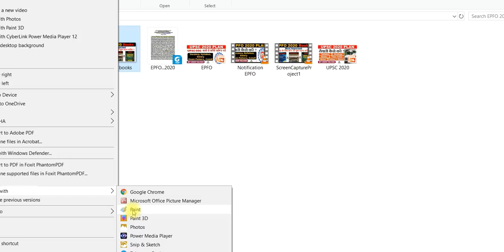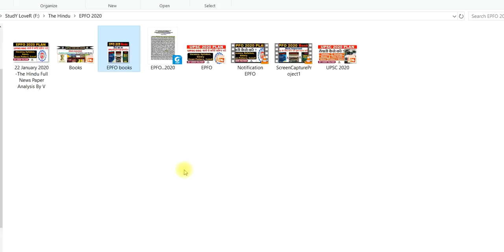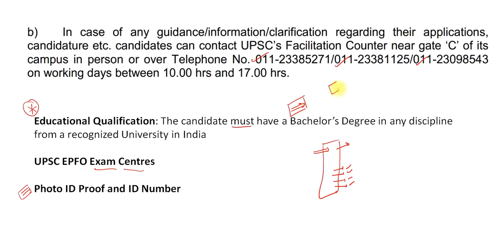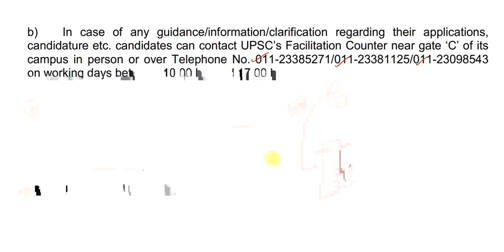UPSC EPFO 2020 Recruitment - Desirable Education: Check Exam Dates, Syllabus, Eligibility, Cutoff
Study Lover Veer Official App Complete Book List
T.S. Grewal's Double Accounting for CBSE Class 11
T.S. Grewal's CBSE Class 12
Indian struggle for independence by Bipin Chandra
Spectrum for modern India
Indian Polity - English
Indian Polity - Hindi
Indian economic development 11th NCERT
General Knowledge Lucent
English SP Bakshi

UPSC EPFO 2020 Complete Book List & Strategy - ENFORCEMENT OFFICER Recruitment, Notification, Cutoff

Thank YoU. VeeR